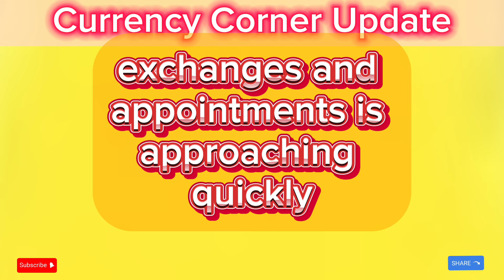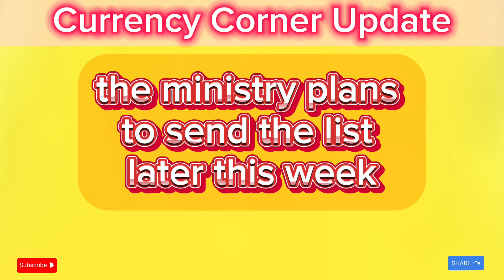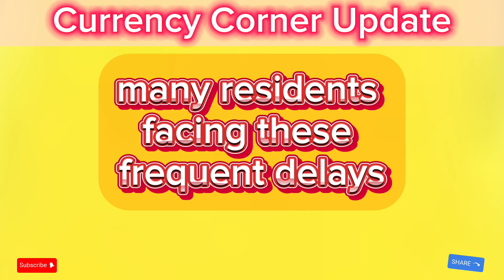Iraqi Dinar🎉 It's Happening IQD & VND Investors Become Millionaire Today 2024🔥iraqi dinar news today